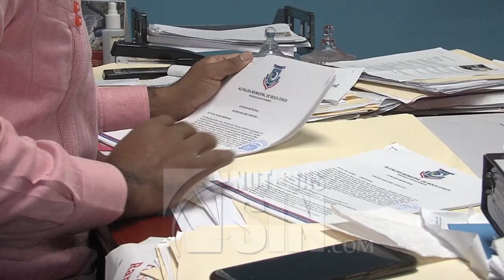Se desligan de investigación sobre barcaza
Ante las revelaciones de que la empresa Karpowership, que explota la posibilidad de instalar una planta eléctrica flotante en Boca Chica, enfrenta denuncias por corrupción en tres países, las autoridades de ese municipio aclaran que no son las responsables ni de investigar a la compañía ni de dar la autorización final.